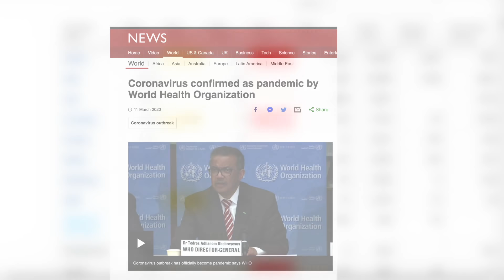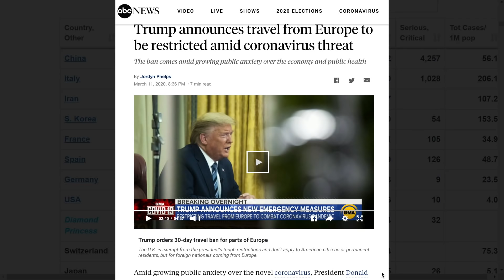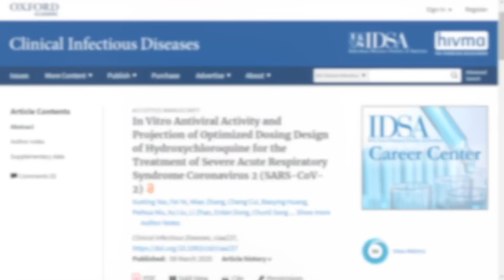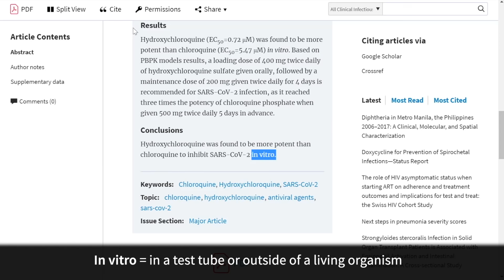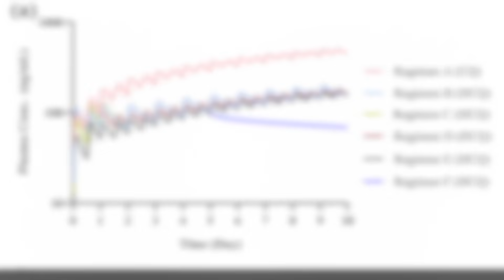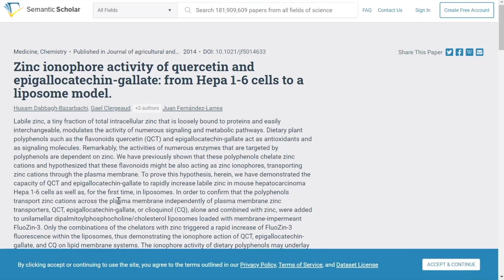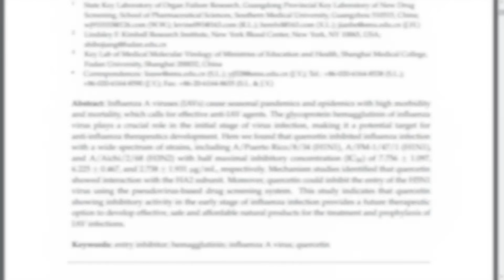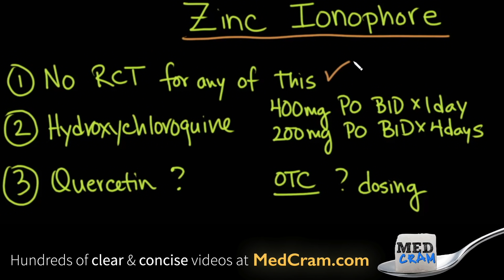Coronavirus Pandemic Update 35: New Outbreaks & Travel Restrictions, Possible COVID-19 Treatments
Coronavirus (COVID-19) Update 35 with pulmonologist & critical care specialist Roger Seheult, MD of

The World Health Organization has labeled COVID-19 a pandemic.  There are multiple developments globally and in the United States where President Trump has banned incoming travel from most of Europe.  Dr. Seheult discusses compelling data about hydroxychloroquine (Plaquenil), Zinc, and possible COVID-19 supplements such as quercetin.

PLEASE NOTE: This video was recorded on March 12, 2020. Our more recent COVID-19 updates can be accessed free at our or here on YouTube

- Coronavirus Epidemic Update 27: Testing accuracy for COVID-19 (CT Scan vs. RT-PCR), California Cases and Coronavirus Los Angeles